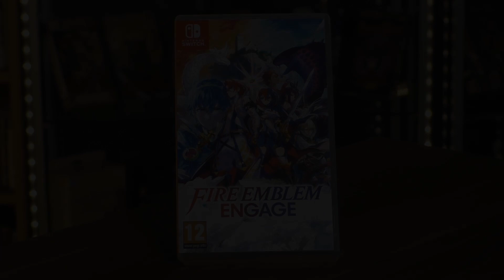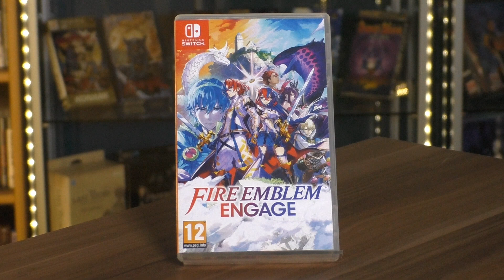Review Fire Emblem Engage (Switch)